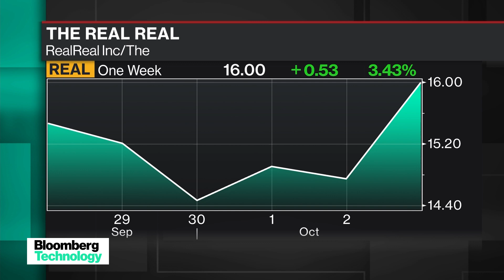The RealReal Soars After Gucci Partnership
Oct.05 -- The RealReal CEO Julie Wainwright discusses the company's new partnership with Gucci and the future of online and physical retail amidst the COVID-19 pandemic.